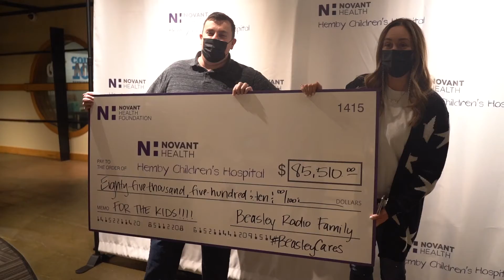Secret Santa with Novant Health Hemby Children’s Hospital in the Studio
It really does take a village to make our Secret Santa fundraiser flourish. It takes our on-air talent, programming, our promotions department, our sales team, local digital department, and of course OUR LISTENERS!

When you call in or go online and donate you’re supporting so many families and their children. We encourage you to give a little extra love this season and donate online to our 9th annual Secret Santa fundraiser. Novant Health Hemby Children’s Hospital offers patients remarkable medical care while offering parents peace of mind.